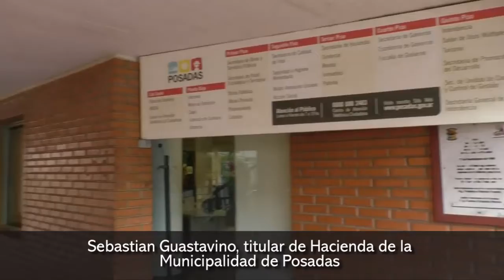Este viernes pagarán los haberes que habían quedado pendientes por trámites administrativos